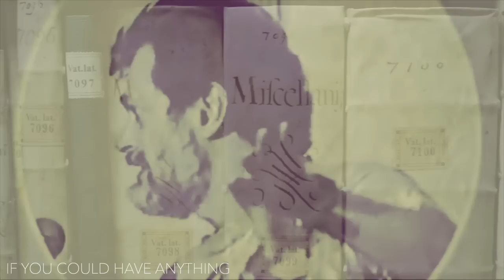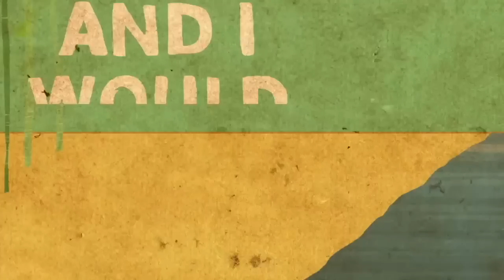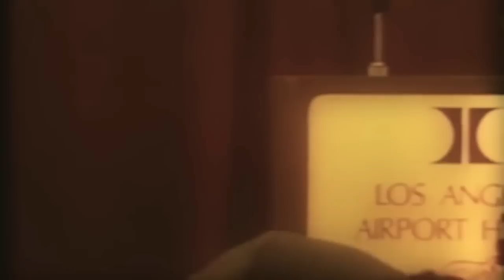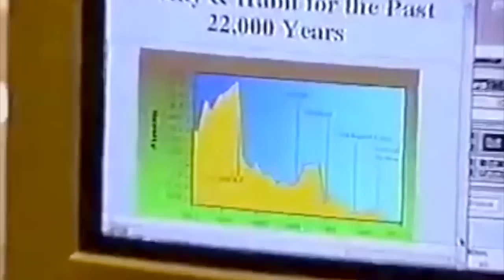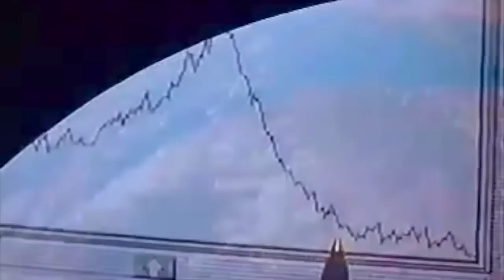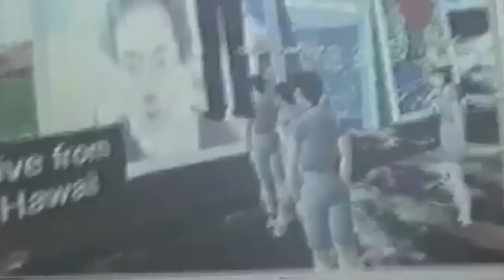Terence McKenna: The Wordsmith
Terence McKenna (November 16, 1946 – April 3, 2000) was an American ethnobotanist, mystic, psychonaut, lecturer, and author. This is a compilation of a few of his best speeches and ravings, from the hundreds of videos I've edited over the years.